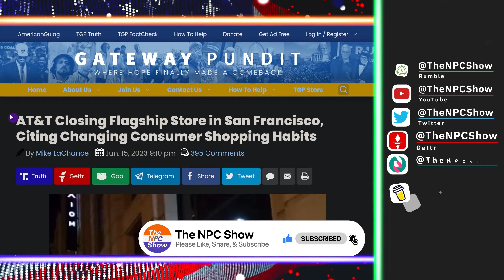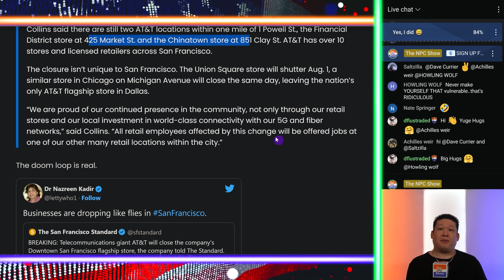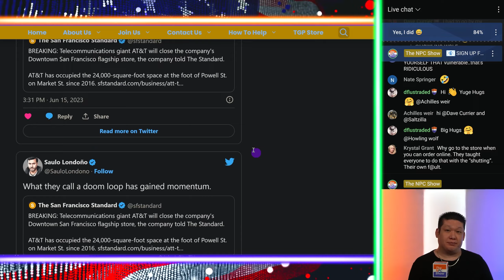Another Flagship Store Closes In San Francisco 🟠⚪🟣 NPC Politics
Another Flagship Store Closes In San Francisco